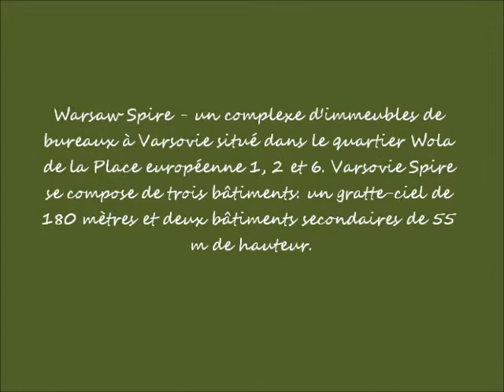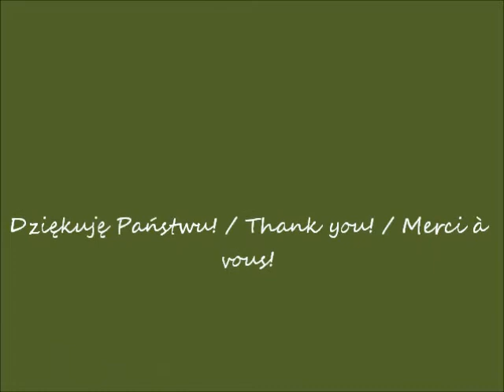2018 05 19 Warszawa Warsaw Spire cz 6 Noc Muzeów film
Warsaw Spire w Warszawie podczas NOCY MUZEÓW w obiektywie Romana Gesska / Warsaw Spire in Warsaw during the NIGHT OF MUSEUMS in the lens of Roman Gessek / Warsaw Spire à Varsovie pendant la nuit des musées dans la lentille de Roman Gessek
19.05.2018 przed / before / avant  20.00